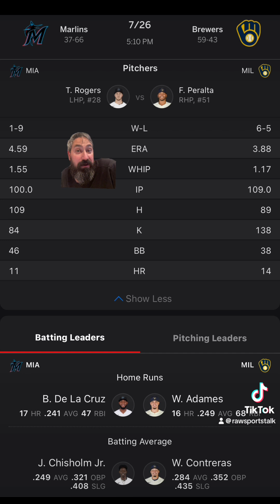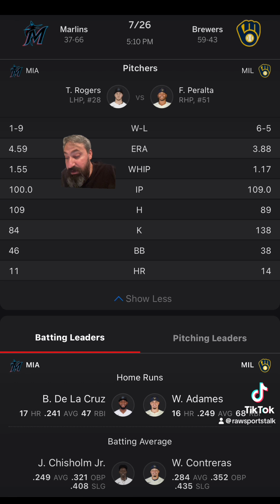Milwaukee Brewers VS Miami Marlins Free MLB Sports Betting Info 7/26/24